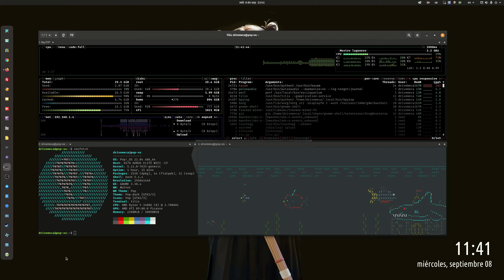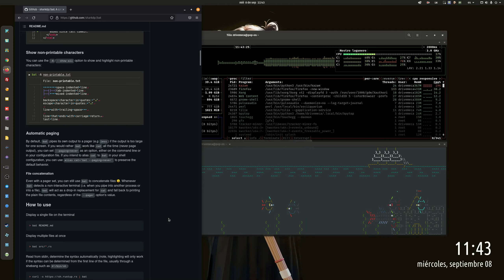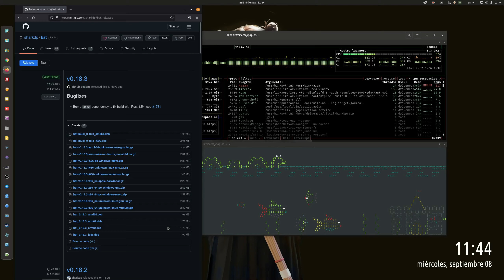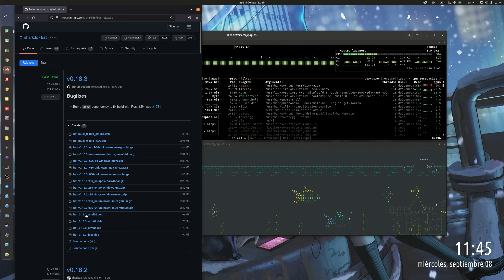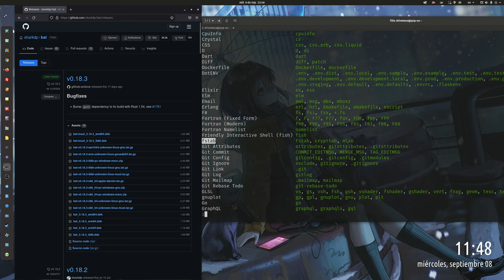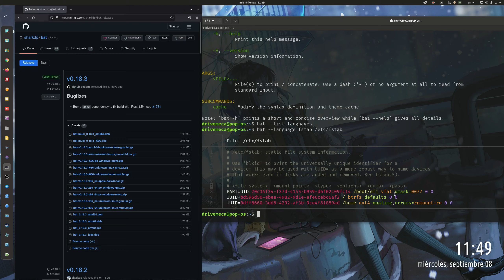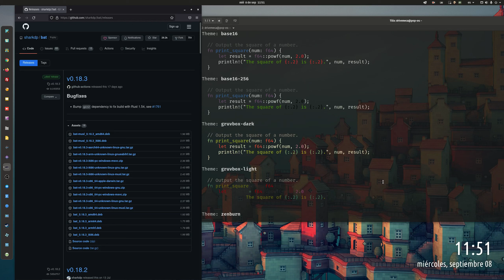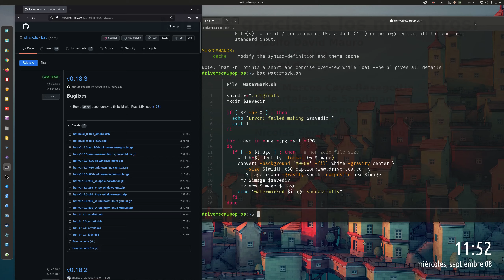Reemplazo de comando cat en Linux - Mas características opensource